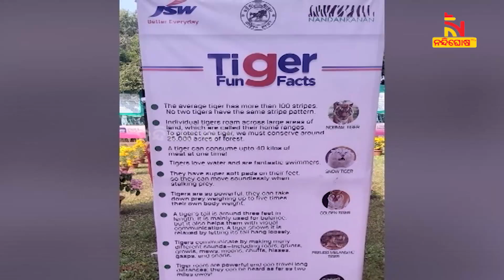ଆସନ୍ତାକାଲି ନନ୍ଦନକାନନ ପ୍ରାଣୀଉଦ୍ୟାନରେ ପାଳନ କରାଯିବ ବିଶ୍ବ ବାଘ ଦିବସ | NandighoshaTV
ଆସନ୍ତାକାଲି ବିଶ୍ବ ବ୍ୟାଘ ଦିବସ । ନନ୍ଦନକାନନ ପ୍ରାଣୀଉଦ୍ୟାନରେ ବିଶ୍ବ ବାଘ ଦିବସ ପାଳନ କରାଯିବ । ପ୍ରତିବର୍ଷ ଜୁଲାଇ ୨୯ ତାରିଖରେ ଏହି ଦିବସ ପାଳନ କରାଯାଏ  । ଏହି ଦିବସ ପାଳନର ମୁଖ୍ୟ ଉଦ୍ଦେଶ୍ୟ ହେଉଛି ବାଘଙ୍କ ସୁରକ୍ଷା Nandighosha TV is the fastest growing television channel in Odisha and delivers reliable information across all platforms including Television, Internet and Mobile.

* DishTV Channel No: 1367
* Airtel Digital TV Channel No: 611
* TATASky Channel No: 1779
* hathw@y Channel No: 731
* Ortel Channel No: 707
* Videocon d2h Channel No: 840
* SITI Channel No: 17 & 458
* GTPL Channel No: 719
* SUN Direct Channel No: 667
* Asianet Channel No: 219